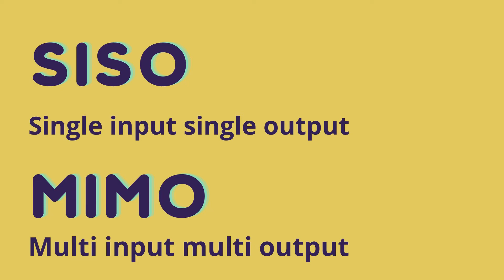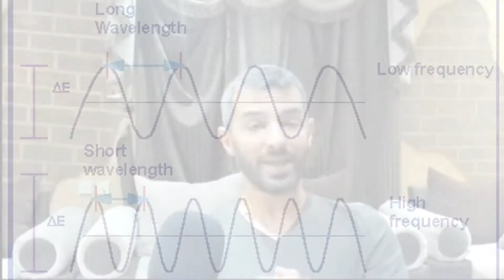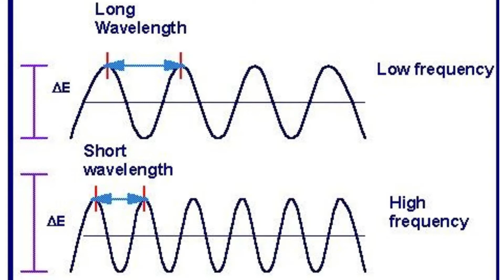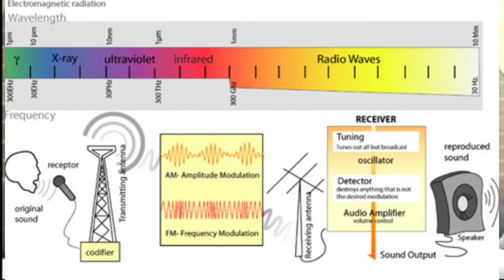Directional antennas in Cellular Tower: Frequency bands and Azimuth explained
Embark on a technical journey through the world of cellular towers with our latest video, which focuses on directional antennas, their interaction with frequency bands, and the importance of azimuth angles. Discover how directional antennas are designed to transmit and receive signals in specific directions, enhancing network efficiency and reducing interference. Learn about the critical role of frequency bands in determining the range and capacity of cellular networks. We also delve into the concept of azimuth in antenna orientation, explaining how it affects signal coverage and quality. This video is ideal for telecommunications professionals, students, and tech enthusiasts eager to understand the intricate details of cellular tower technology. Join us for an in-depth look at how directional antennas shape the world of mobile communications.

انطلق في رحلة تقنية عبر عالم أبراج الخلوي مع أحدث فيديو لنا، الذي يركز على الهوائيات الاتجاهية، تفاعلها مع النطاقات الترددية، وأهمية زوايا الأزيموث. اكتشف كيف يتم تصميم الهوائيات الاتجاهية لنقل واستقبال الإشارات في اتجاهات محددة، مما يعزز كفاءة الشبكة ويقلل من التداخل. تعرف على الدور الحاسم للنطاقات الترددية في تحديد مدى وسعة شبكات الخلوي. نتعمق أيضًا في مفهوم الأزيموث في توجيه الهوائي، شارحين كيف يؤثر ذلك على تغطية الإشارة وجودتها. هذا الفيديو مثالي للمحترفين في مجال الاتصالات، الطلاب، والمهتمين بالتكنولوجيا اللاسلكية.

مهندسين الاتصالات
دورات هندسة الاتصالات
أقسام الأبراج
المسح الميداني
الاتصالات الاسلكيه
تصميم الأبراج
تركيبات الأبراج
تركيبات أبراج الاتصالات
صيانه الأبراج اللاسلكية
2G 3G 4G 5G
الجيل الثاني الجيل الثالث الجيل الرابع الجيل الخامس
مجالات هندسة الاتصالات
وظائف مهنسين الاتصالات
telecom engineer
communication course
wireless engineer
survey
wireless design
wireless installation
communication engineering
my-communication academy

دورة هندسة الاتصالات المتكاملة
دوره مهندس اتصالات محترف